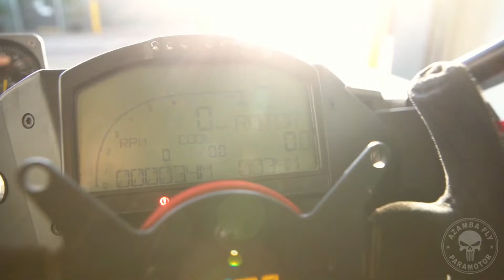O paratrike dos sonhos - Ele existe? Prepare-se para se apaixonar. 😍❤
Bem-vindos ao nosso canal! Hoje, estamos apresentando um paratrike que é oficialmente um sonho para todos os pilotos. Prepare-se para descobrir uma máquina revolucionária que combina potência, liberdade e aventura em um só pacote!

Neste vídeo emocionante, vamos mergulhar no mundo fascinante do paratrike e revelar todos os detalhes sobre esse equipamento incrível que pilotos de todas as habilidades e experiências desejavam possuir. Prepare-se para se apaixonar!

Vamos imagens que fazem deste paratrike um verdadeiro campeão dos céus. Desde o seu motor potente e eficiente até o design aerodinâmico e leve, cada elemento foi cuidadosamente projetado para proporcionar uma experiência de voo inesquecível.

Além disso, vamos ver as funcionalidades e os recursos adicionais que tornam esse paratrike tão especial. Desde um sistema de navegação avançado até opções de conforto e segurança, tudo foi pensado para garantir que cada voo seja uma jornada única e emocionante.

Junte-se a nós enquanto acompanhamos o piloto de teste  experimentando e monitoramos  esse paratrike dos sonhos. Prepare-se para se maravilhar com imagens deslumbrantes.

Então, se você é um piloto de paratrike que anseia por liberdade nos céus e deseja experimentar o voo de uma maneira totalmente nova, não perca este vídeo! Descubra por que este paratrike se tornou o objeto de desejo de todos os amantes da aviação e como ele pode transformar seus sonhos em realidade.

Agora pegue sua pipoca, sente no sofá, curta este vídeo deste esporte maravilhoso.
Faça parte da família @azamba fly paramotor
Prepare-se para decolar em uma aventura que você nunca esquecerá!
O canal @Azamba fly é muito diversificado e contém muitas curiosidades de paramotor e paratrike.

👇🎁 Playlist do canal só com vídeos falando de segurança no esporte.
Isso ajuda demais o nosso trabalho e motiva a criarmos mais conteúdos.👇
Bons e seguros voos a todos!!!